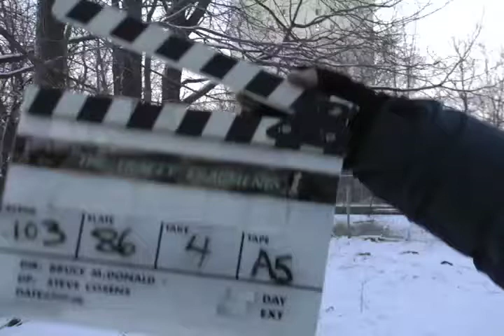Tracey: Re-Fragmented: Scene: 103, Slate: 86, Take: 4.